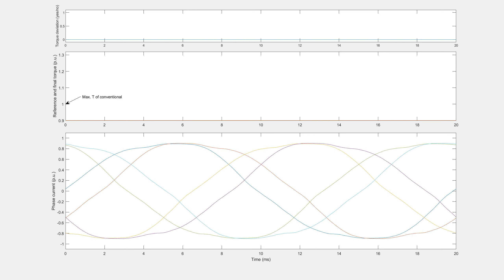Optimum current references for 6-phase asymmetrical PMSM (nonsinusoidal back-EMF & healthy)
This video illustrates the behavior of the new full-torque-range minimum-loss (FRML) online method [1] of current-reference generation for PMSMs, suitable in general for healthy or open-phase fault conditions, any back-EMF harmonics, any phase number, symmetrical/asymmetrical windings, etc. In this particular case, the PMSM under consideration is the six-phase one with asymmetrical windings employed for the experiments in Section VII of [1].

The video shows that, as the torque reference rises, the phase currents increase as well. When some of the peaks reach the limit of 1 p.u., they are effectively limited to 1 p.u., even if the torque keeps increasing. In this manner, the maximum ripple-free torque of the conventional minimum-loss method for this scenario (1 p.u.) is surpassed to a great extent. With the new technique, the highest ripple-free torque is increased up to 1.08 p.u. while keeping minimum loss per torque. Higher torque can also be attained at the cost of certain ripple in the final torque.

The code used to generate this video can be downloaded

A more comprehensive post-conference journal paper extending the content of [1] may be found in [2].

[1] A. G. Yepes, W. E. Abdel-Azim, A. Shawier, A. Abdel-Khalik, M. S. Hamad, S. Ahmed and J. Doval-Gandoy, "General Open-Phase Fault-Tolerant Online Current-Reference Generation for Maximum Torque Range and Minimum Copper Loss With Phase-Current-Peak Limitation for n-Phase PMSMs With Nonsinusoidal Back-EMF", IEEE ECCE 2023.

[2] A. G. Yepes, W. E. Abdel-Azim, A. Shawier, A. Abdel-Khalik, M. S. Hamad, S. Ahmed and J. Doval-Gandoy, "Open-Phase-Tolerant Online Current References for Maximum Torque Range and Minimum Loss With Current and Torque-Ripple Limits for n-phase Nonsalient PMSMs With Nonsinusoidal Back EMF", IEEE TTE, accepted.